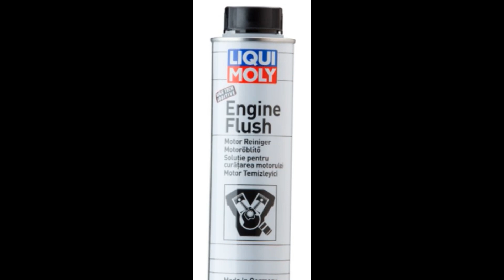Wymiana oleju i płukanie silnika w hybrydzie.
Silnik spalinowy w układzie hybrydowym pracuje w zbyt niskiej temperaturze. Niedogrzanie silnika przyczynia się do gromadzenia w układzie smarowania dużych ilości paliwa i wody. Po prostu, ze względu na zbyt niską temperaturę woda i paliwo nie parują na bieżąco.  Nadmierne zakwaszenie oleju przyczynia się do powstawania korozji i nagaru.  Sam olej czarnieje i traci swoje właściwości smarne, myjące i dyspergujące. Gdy olej przestaje pełnić swoją funkcję, na tłokach i w komorze spalania tworzy się twardy nagar. Właśnie dlatego olej w silniku spalinowy w samochodzie hybrydowym powinien być wymieniany co 10.000 kilometrów a do startego oleju przed wymianą należy dolać płukankę Liqui Moly Engine Flush nr 2640